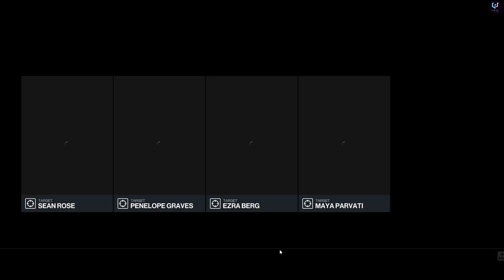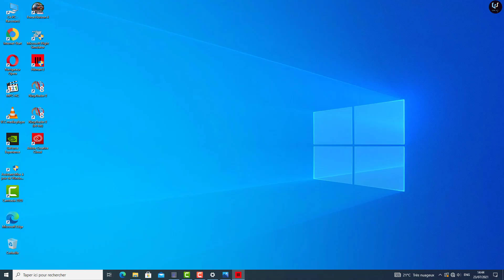Hitman 01 Gameplay walkthrough -Part 05 Freedom Fighters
Throughout HITMAN™, there are many minor characters the player can encounter.

Some of the characters in HITMAN™ appear in HITMAN™ 2 and HITMAN™ 3. More about the characters is in HITMAN™ 2 Side Characters and HITMAN™ III Side Characters.